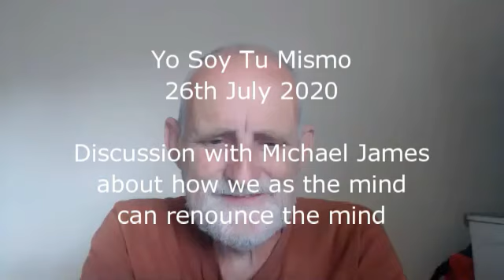2020-07-26c Yo Soy Tu Mismo: Michael James discusses how we as the mind can renounce the mind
In a meeting with Carlos of ‘Yo Soy Tu Mismo’ (a group of Spanish devotees of Bhagavan Sri Ramana) on 26th July 2020 (via Zoom), in reply to the question ‘How can the aspirant renounce the mind if it is the mind?’ Michael James explains that though the mind is what we now seem to be, it is not what we actually are, so we can renounce it by being aware of ourself as we actually are.

An MP3 audio copy of this video can be downloaded